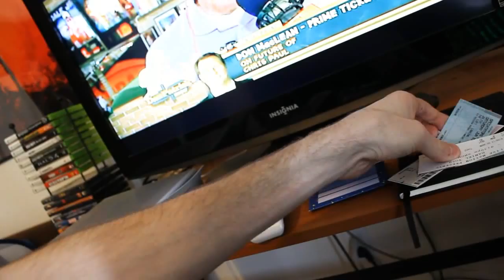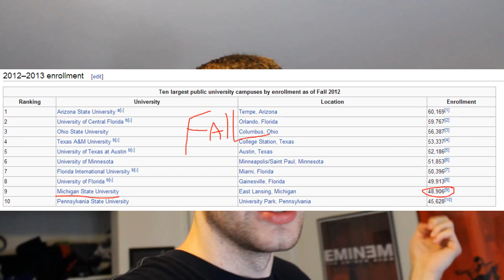NobodyEpic Vlog: Burritos and A Clean Room